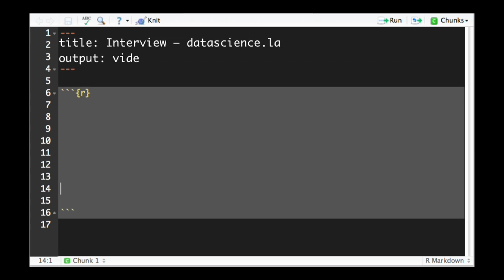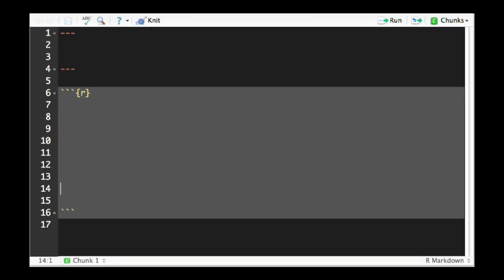David Smith - Interview by DataScience.LA at useR 2014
Blogger, R Evangelist, and Chief Community Officer at Revolution Analytics sits down with DataScience.LA's Ed (Eduardo Arino de la Rubia) to discuss R's evolution into the commercial space, the benefits of blogging, his favorite part of R, helping to build the
R community and more.

Here's an Index of the Interview for those who like to skip ahead:
    ×   00:00:49
    How he got started in R blogging.

    ×   00:02:11
    R's journey from academia to industry.

    ×   00:03:13
    How does David Smith define Big Data?

    ×   00:04:23
    Data Science is sexy!

    ×   00:05:26
    R as a language for communicating ideas.

    ×   00:07:30
    The importance of reliability & reproducibility in research.

    ×   00:09:58
    David's favorite features in R.

    ×   00:11:45
    Advice to beginning R programmers.

    ×   00:12:51
    On building a community.

All materials were filmed as part of useR! 2014 at UCLA, supervised by David L McArthur PhD MPH within the guidelines of UCLA Policy 863 Section D.